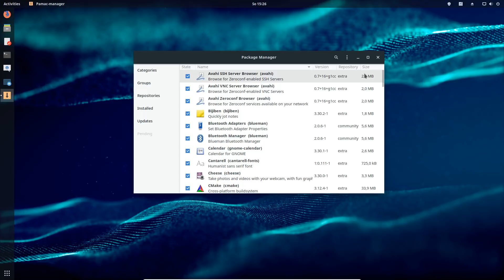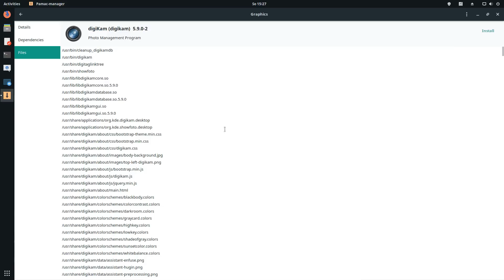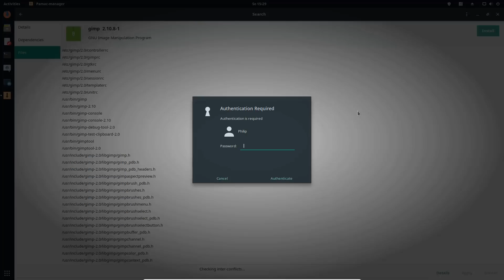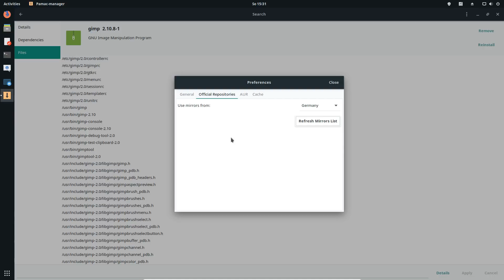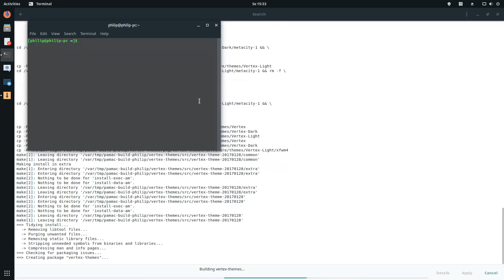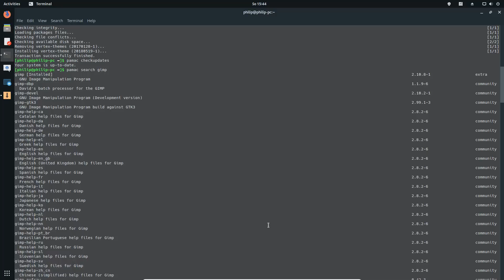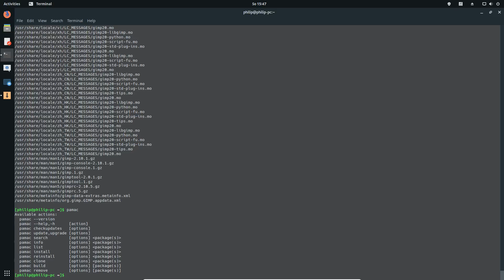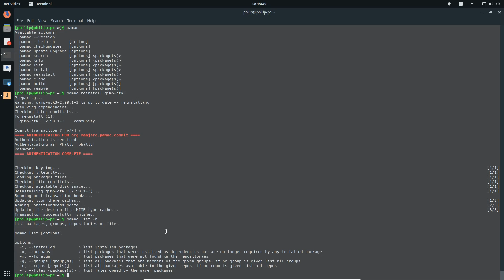What is new in Pamac v7.3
Get all the information about the upcoming release of Pamac.